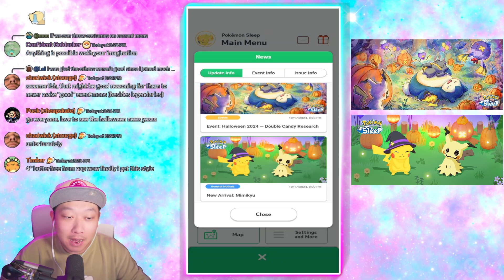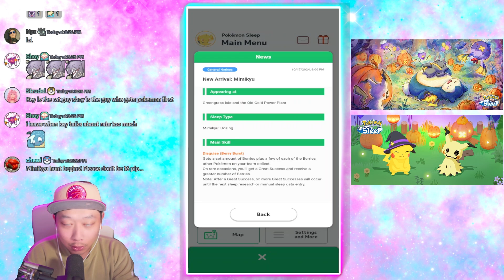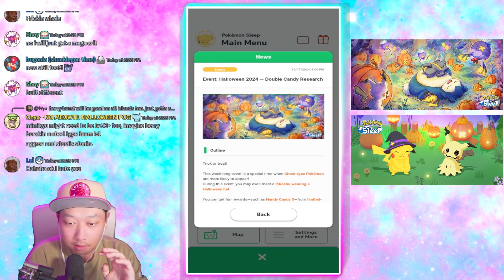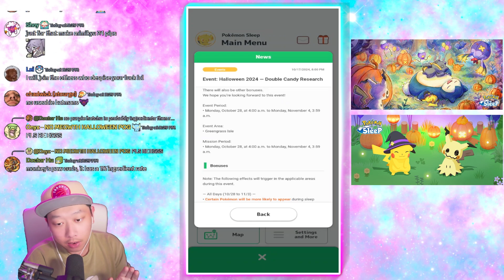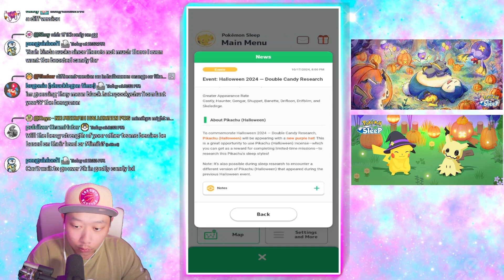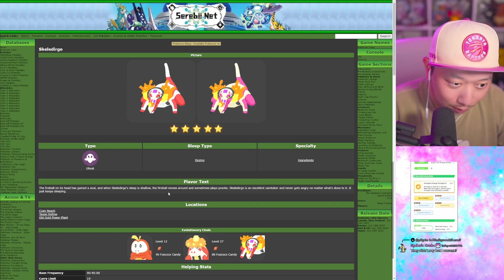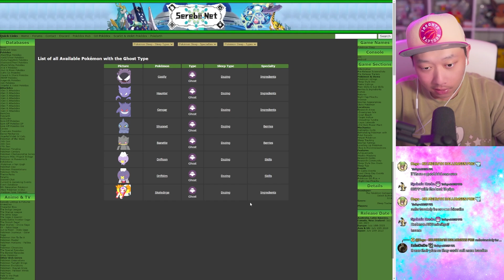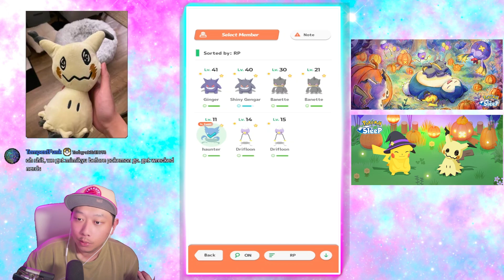Pokémon Sleep Halloween Event: Double Candy, Ghost-Type Pokémon & Exclusive Pikachu!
There have been reports of Mimikyu appearing near certain areas—maybe this is thanks to the sleep research you’ve all been conducting!

It may be possible to encounter it during sleep research sometime soon.

We hope you’re looking forward to this! Check out the event news yourself in the app or on the official Pokémon Sleep

I created a section on my discord for Pokémon Sleep.

We are now in the YouTube Partner Program. YAY! You can now become a member and receive exclusive perks and badges next to your name! Join now to get access to perks:

( •-• )  ~ ♡ You are amazing ♡
/づづ ~ ┗ ┛

Need to license music for your videos? Considering using soundstripe!

 /)_/)/)_/)    z
(  .  .),,-  -) z
(აა